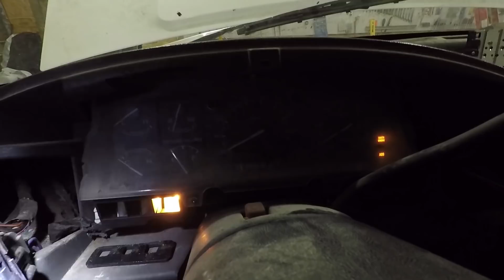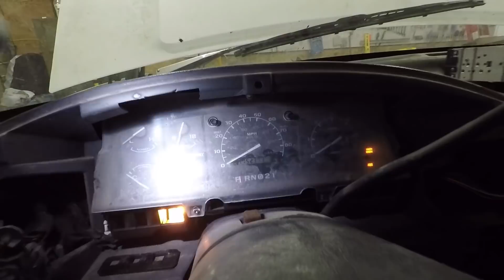FOUND The PROBLEM! - 1993 Ford BRONCO Project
1993 Ford Bronco - Found the Problem!  It took many hours of tracking down the problem with the Bronco. None of the interior lights would work, door lights, glove box light, under hood light, speedometer, odometer, and possibly the 4x4 actuator on the transfer case. I did however get the problem solved.  Much much more to come with the Bronco!

Fan Mail:
The Fox Shop
2200 NW 159th St.
Ste. 400
PMB: 433
Clive, Iowa 50325